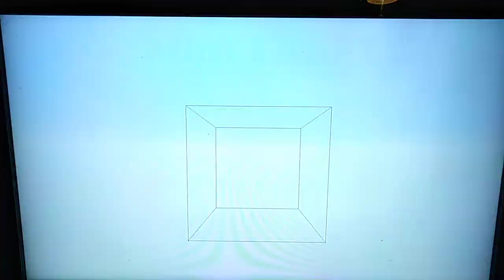End World Adventurer | Minecraft PS3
In this video i play minecrasft and go to the end. doi beat the ender dragon? do i die a whole lot of times? Do i give up and go make pumpkin pies??